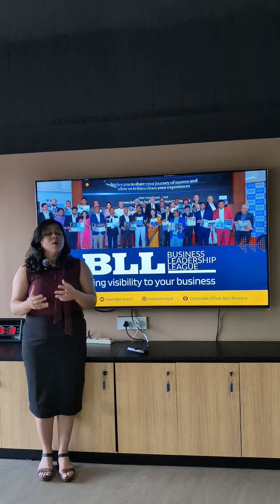Make a Lasting Impression with a Professional Profile Picture